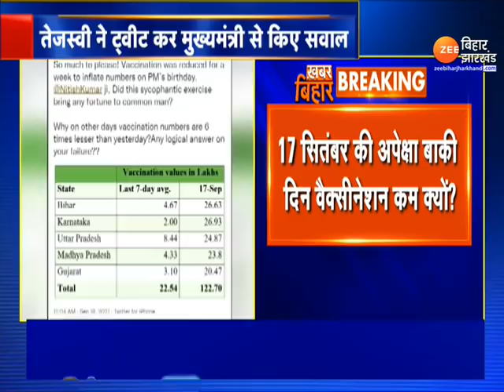Tejashwi Yadav ने Cm Nitish पर कसा तंज, बोले- Pm को खुश करने के लिए बहुत कुछ कर दिया । Nitish Kumar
Tejashwi Yadav took a jibe at Cm Nitish, said - He has done a lot to please PM । Nitish Kumar

बिहार में पीएम नरेंद्र मोदी के जन्‍मदिन पर (PM Narendra Modi Birthday) बिहार में रेकॉर्ड टीकाकरण हुआ है। पीएम मोदी के बर्थडे को यादगार बनाने के लिए बिहार सरकार ने कोरोना टीकाकरण महा अभियान चलाया, जिसके तहत राज्य में एक ही दिन में रेकॉर्ड 33 लाख 9 हजार 685 लोगों का टीकाकरण किया। इस रेकॉर्ड टीकाकरण को लेकर मुख्‍यमंत्री नीतीश कुमार (CM Nitish Kumar) ने बधाई दी है। वहीं रेकॉर्ड टीकाकरण को लेकर नेता प्रतिपक्ष तेजस्‍वी यादव (Tejashwi Yadav) ने नीतीश सरकार पर निशाना साधा। तेजस्वी ने सवाल करते हुए कहा कि क्या इस चापलूसी से आम आदमी को कोई फायदा हुआ?